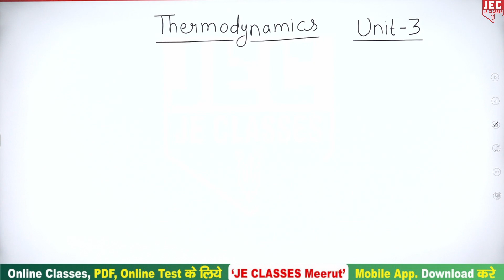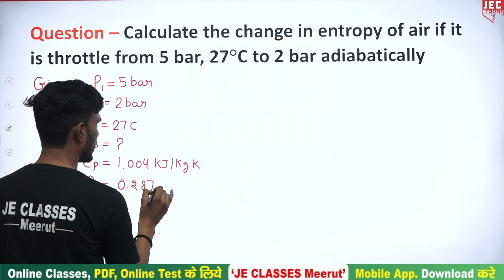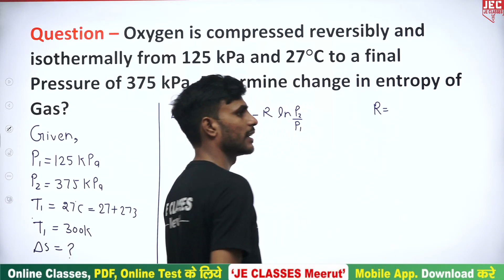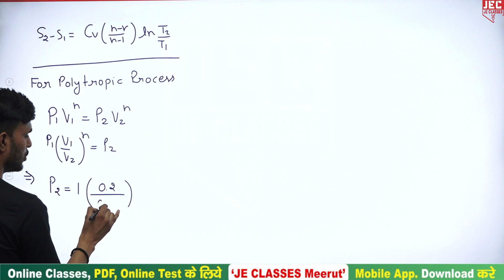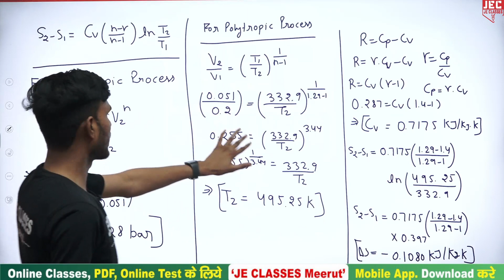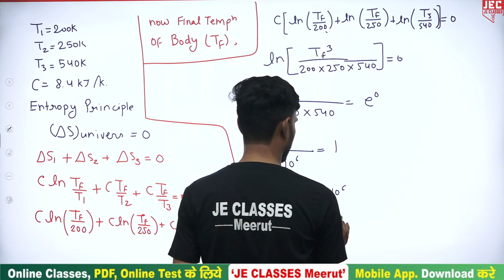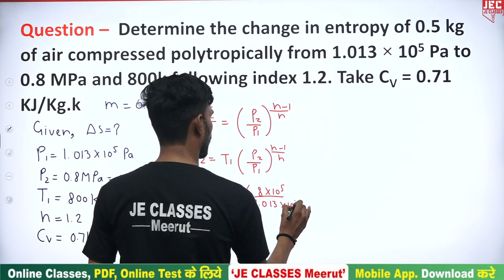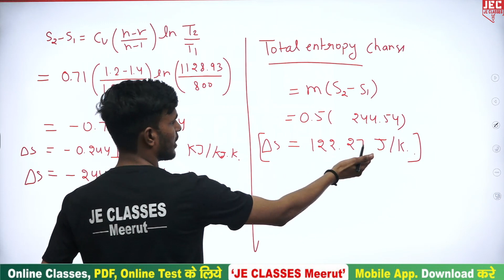#09 Second law of Thermodynamics B.Tech 3rd Semester Mechanical Engg. AKTU Thermodynamics | JEC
Second law of thermodynamics B.Tech 3rd Semester Mechanical Engg. AKTU Thermodynamics | JEC

प्रिय विद्यार्थियों,

इस वीडियो में  B.Tech के 2nd Year Mechanical Engg. के Subject Thermodynamics  के Ch-03-Second law of Thermodynamics Mechanical Engineering B.Tech 3rd Sem बारे में बताया गया है, आप सभी इस क्लास को जरूर  देखे एवं अपने सभी मित्रो को ज्यादा से ज्यादा शेयर करे, जिससे अपने B.Tech परिवार के  सभी साथियो तक ये Class पहुंच सके और सभी इस  का Class लाभ ले सके |

xxxxxxxxxxxxxxxxxxxxxxxxxxxxxxxxxxxxxxxxxxxxxxxxxxxxxxxxxxxxxxxxxxxxxxxxxxxxxxxxxxxxxxxxxxxx

xxxxxxxxxxxxxxxxxxxxxxxxxxxxxxxxxxxxxxxxxxxxxxxxxxxxxxxxxxxxxxxxxxxxxxxxxxxxxxxxxxxxxxxxxxx

Support's-

 / jeclasses